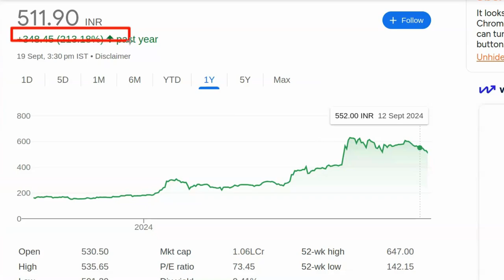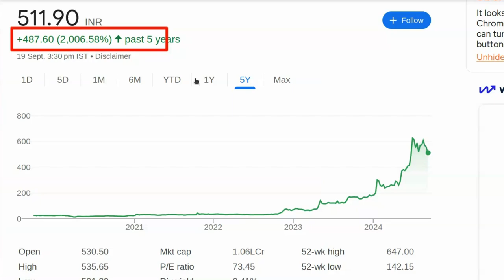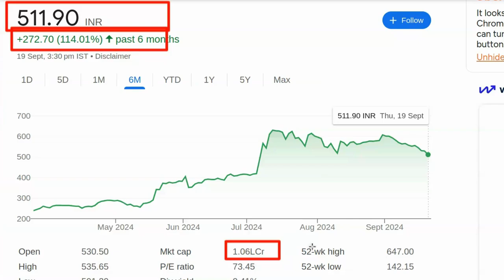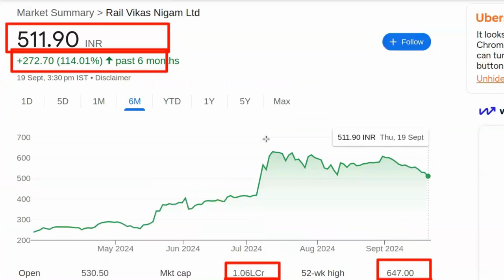2006% का Return | IRFC Share Price | Suzlon Share Price | IREDA Share Price | RVNL Share Price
2006% का Return | IRFC Share Price | Suzlon Share Price | IREDA Share Price | RVNL Share Price

पेन स्टॉक्स की जानकारी:

- 2024 में खरीदने के लिए बेस्ट पेन स्टॉक्स